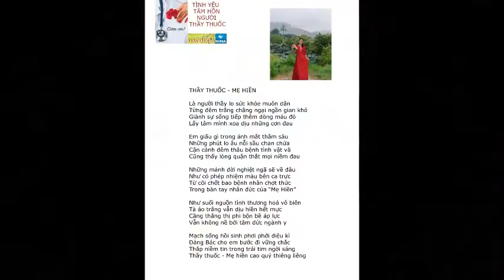TÌNH YÊU-TÂM HỒN NGƯỜI THẦY THUỐC-THẦY THUỐC - MẸ HIỀN-Thơ:Tài Phí Diễn ngâm:Mạnh Hùng,VD NINA AFV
THẦY THUỐC - MẸ HIỀN
Tài Phí
Là người thầy lo sức khỏe muôn dân
Từng đêm trắng chẳng ngại ngần gian khó
Giành sự sống tiếp thêm dòng máu đỏ
Lấy tâm mình xoa dịu những cơn đau

Em giấu gì trong ánh mắt thẳm sâu
Những phút lo âu nỗi sầu chan chứa
Cận cảnh đêm thâu bệnh tình vật vã
Cũng thấy lòng quặn thắt mọi niềm đau

Những mảnh đời nghiệt ngã sẽ về đâu
Như có phép nhiệm màu bên ca trực
Từ cõi chết bao bệnh nhân chợt thức
Trong bàn tay nhân đức của “Mẹ Hiền”

Như suối nguồn tình thương hoá vô biên
Tà áo trắng vẫn dịu hiền hết mực
Căng thẳng thị phi bộn bề áp lực
Vẫn không nề bởi tâm đức ngành y

Mạch sống hồi sinh phơi phới diệu kì
Đảng Bác cho em bước đi vững chắc
Thắp niềm tin trong trái tim ngời sáng
Thầy thuốc - Mẹ hiền cao quý thiêng liêng

2.THẮP SÁNG NIỀM TIN
Tài Phí
Ngoài trời gió thổi lao xao
Việc nhà xếp lại em vào ca đêm
Gió mưa thấm lạnh vai mềm
Trực phòng cấp cứu thâu đêm phạc phờ

Bệnh nhân ốm yếu mong chờ
Hồi sinh cuộc sống từng giờ khát khao
Bởi yêu hai chữ đồng bào
Chuyên tâm cứu mạng cực nào cũng quên

Dịu dàng như ánh mai lên
Đưa vòng sinh tử qua miền bão giông
Hết mù trời lại sáng trong
Niềm tin thắp sáng giữa lòng nhân dân

Xa xôi thương mến thành gần
Chẳng là ruột thịt ân cần chở che
Hỏi han chăm sóc cận kề
Hoà chung dòng máu chảy về con tim

“Mẹ Hiền” - Thầy Thuốc là em
Tấm lòng nhân ái rộng thêm mỗi ngày
Đôi bàn tay nắm bàn tay
Lương y xứng đáng NGƯỜI THẦY của dân